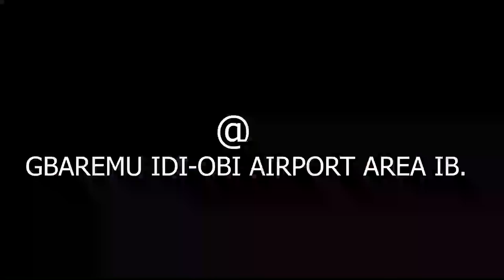IRI OWURO 25th December 2021